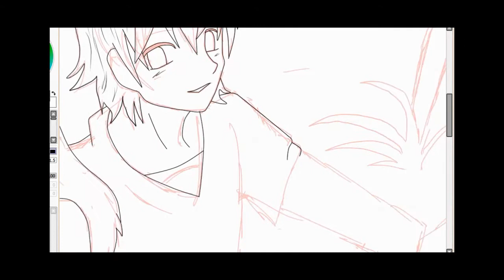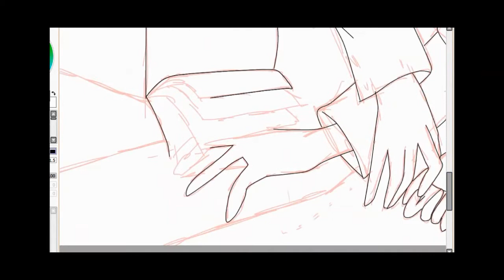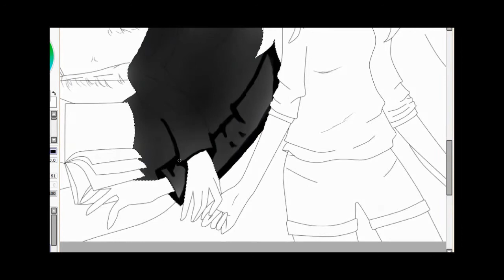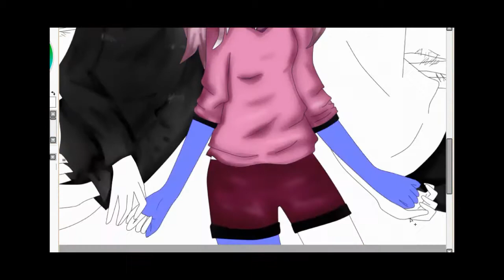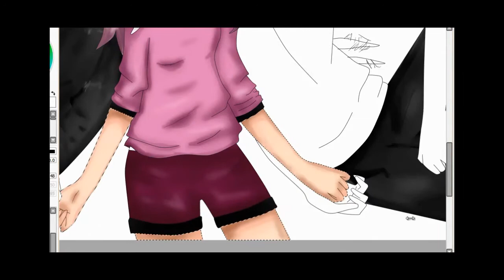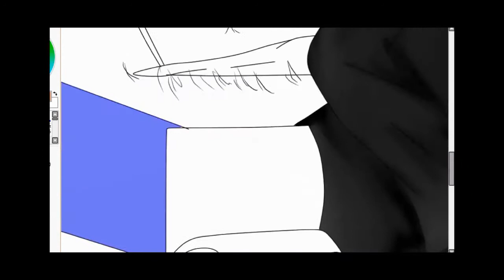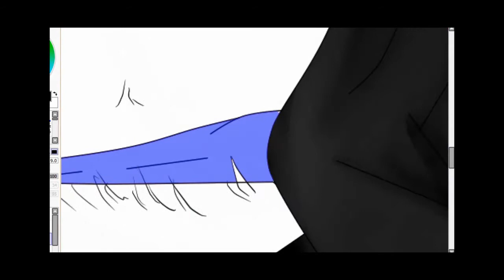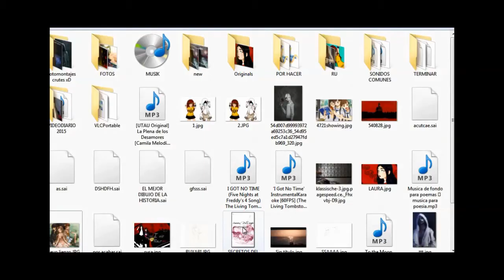★SPEEDPAINT★ ✲Roxas, Amy & Sam✲ (Forever Together/Para siempre juntos)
Hola aditas!
Aprovecho ahora que se está acabando esta serie que tanto os ha enganchado y encantado, para hacer un tributo a los propios personajes principales de mi serie (Sí... un tributo a mi propia serie... Es un poco raro pero bueeh~~ :3)

Como siempre espero que os guste mucho y que sobretodo disfrutéis del video, en este caso; del speedpaint ;D

Os ama; ady :3